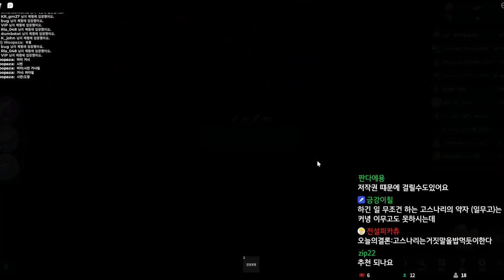[로블록스] 한국판 머더가 있다고?? 얼른 해봤습니다!